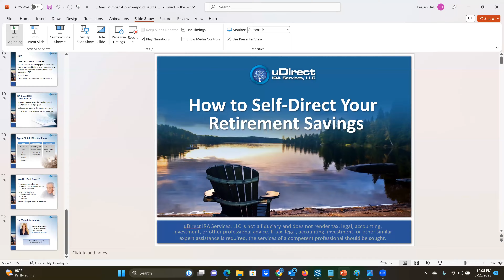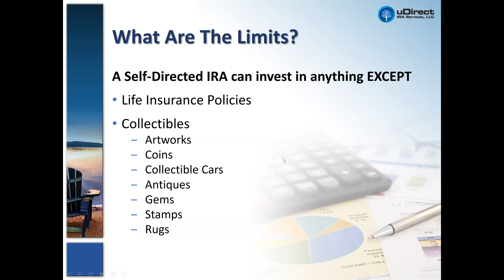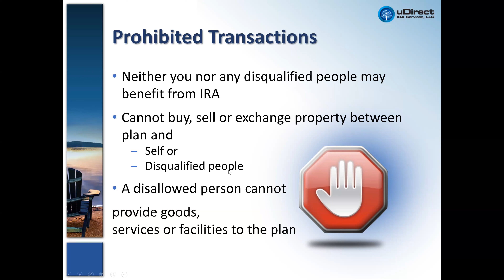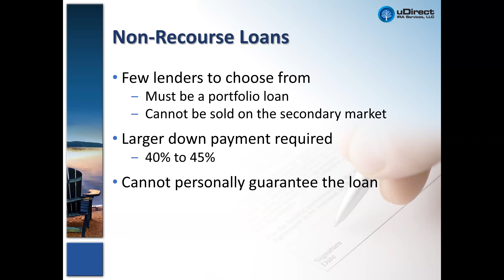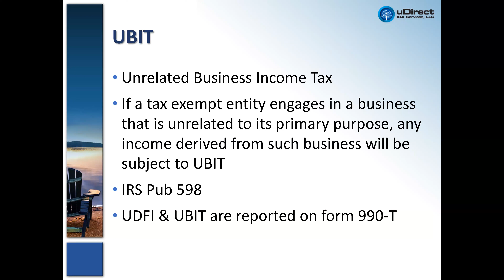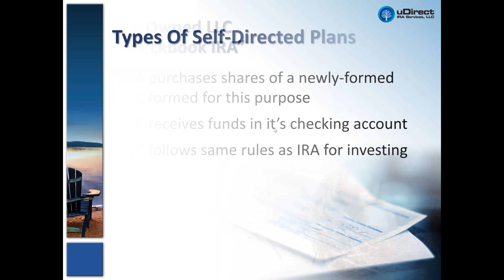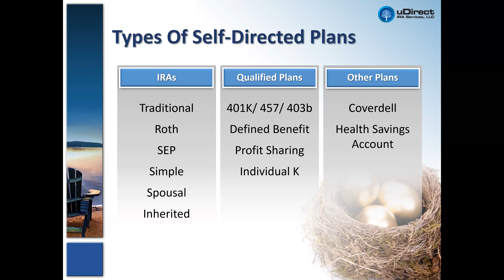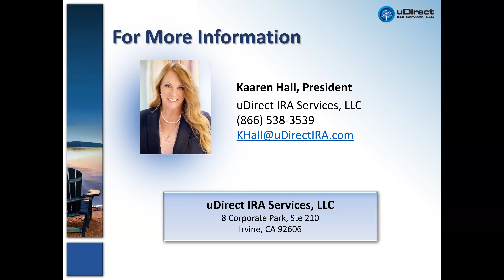How to Build Your Real Estate Empire Using Your Retirement Funds with Kaaren Hall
What You Will Learn in this Masterclass:
- What are the rules of self-directed investing?
- How to use your retirement funds to invest in passive real estate?
- What’s new in the retirement savings space?